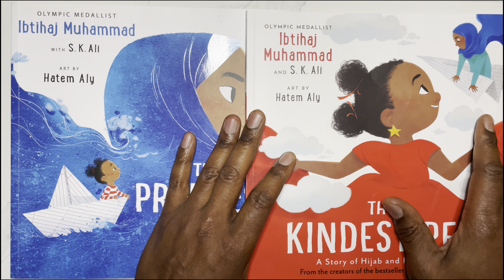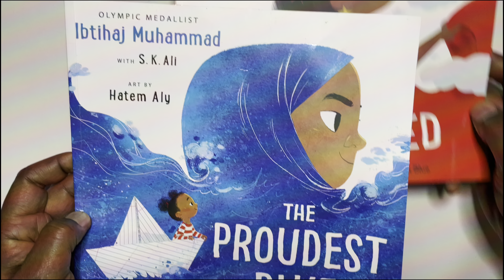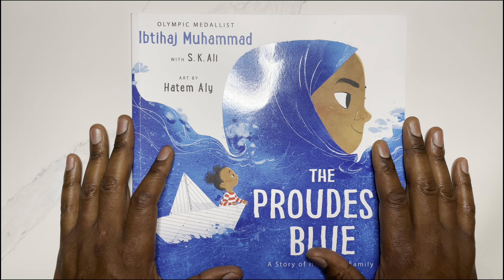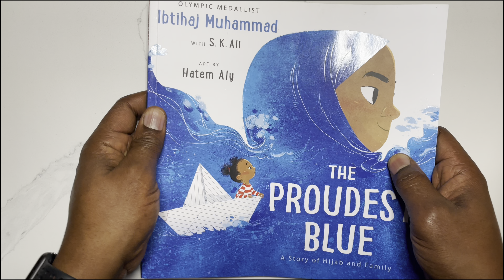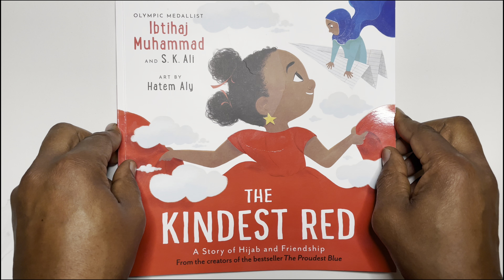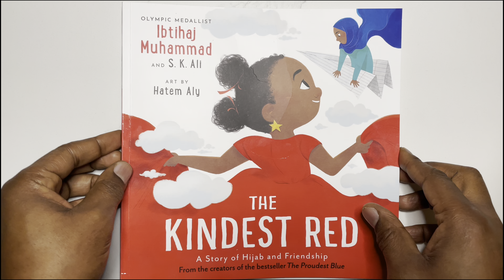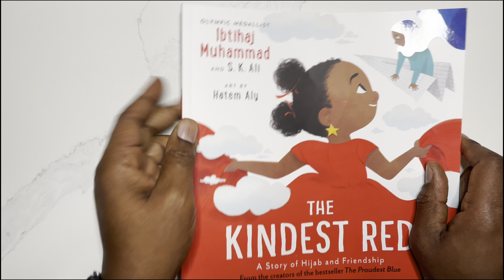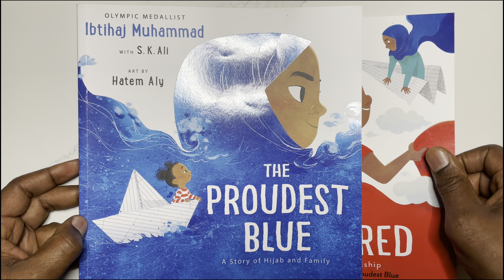Proud of who you are? Can you be strong in the face of adversity! | Ibtihaj Muhammad shows us how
Today we're looking at The Kindest Red and The Strongest Blue by Ibtihaj Muhammad, S. K. Ali, Hatem Aly (Illustrator)

As parents and carers we're always talking to our children and in our case 'talking to our village' that you should be proud of who you are. But how do kids, sometimes with a limited toolset in terms of language etc, portray & live this. How can kids, whoever they may be - be proud of who they are and have the courage to share their culture with others. In this story, Olympic medalist Ibtihaj Muhammad and S. K . Ali do this in such a beautiful way. In this story, we join Faiza and Asiya on one of their most important days of the year. We all have those special days - however - having to navigate a sometimes unkind world requires confidence, courage family - and a little help from our friends! This book is just the one to build these traits in your kids and spark conversations as families on these important topics!

Get ready for an awesome ride filled with heart, laughter, and a bunch of kids figuring out how to be awesome humans. The Kindest Red is a celebration of how each of us is unique and shines a huge light on what brings us together. Dive in and enjoy the great bouncy, loving and bright story that both Ibtijhaj and Hatem bring to life!

The Proudest Blue: A Story of Hijab and Family Paperback – 7 May 2020
by Ibtihaj Muhammad (Author), S. K. Ali (Author), Hatem Aly (Illustrator)

Books are available in all good high street bookshops.
to buy online!

Follow the author:
Ibtihaj Muhammad (@ibtihajmuhammad)